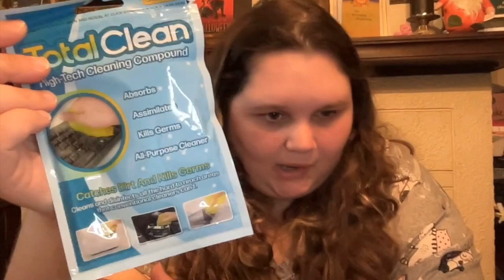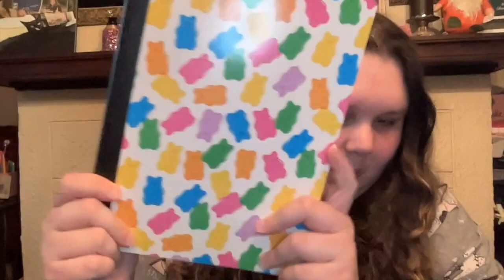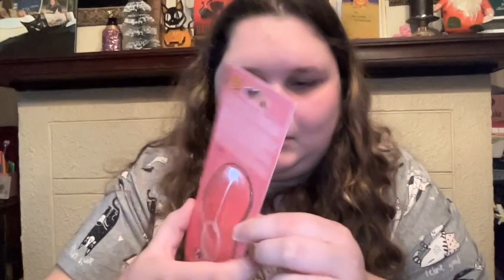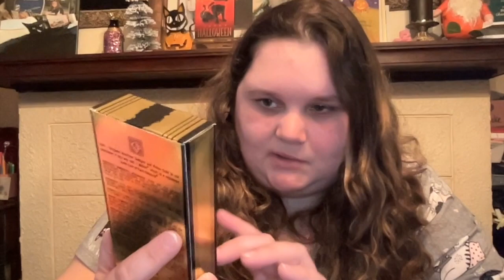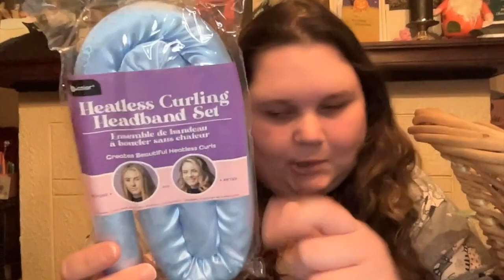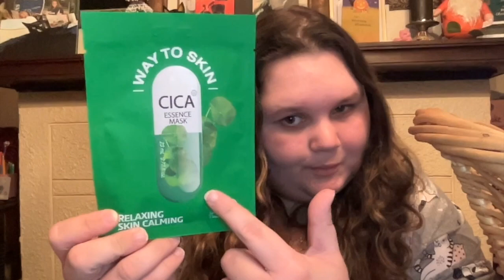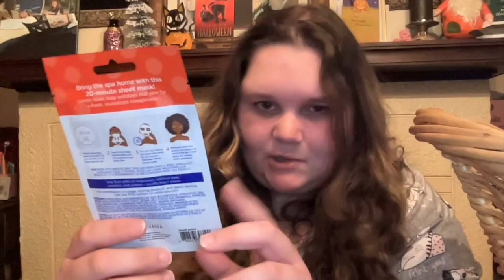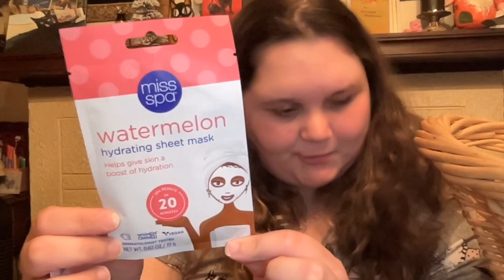SUPERIOR! DOLLAR TREE HAUL! ALL NEW BRAND NAME ITEMS!!!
im back!!
this dollar tree is 3 weeks worth of goodies !! so many good finds!!